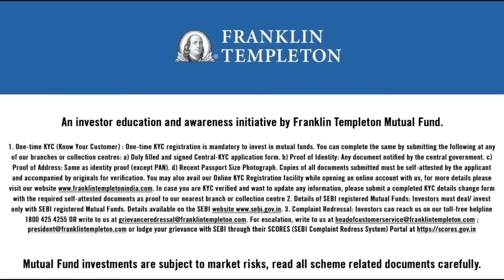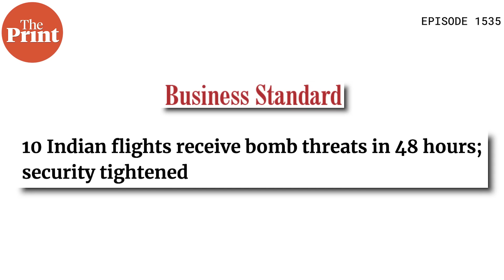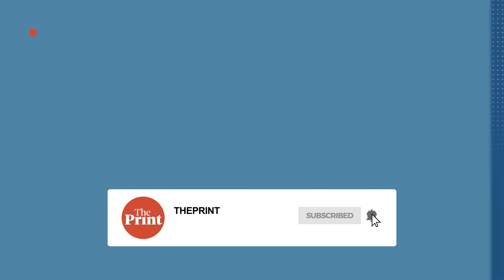Lawrence Bishnoi & Indian gangs’ Canada Connection:allies, rivals, dead & alive, at large or in jail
Born in 1993 in Fazilkar district of Punjab, Lawrence Bishnoi is now in a high-security and high-profile jail in Sabarmati.  Bishnoi is suspected to have played a role in the recent killing of Maharashtra politician Baba Siddiqui and gangster Sukha Duneke in Canada. In episode 1535 of Cut The Clutter, Editor-in-Chief Shekhar Gupta, and Bismee Taskin trace Bishnoi's brushes with the law while discussing the overall nexus of gang violence that has transcended borders and reached Canada.

This Season, Embrace Royalty & Legacy with our New Season Launch of Luxury Primante Collection Fabrics.
Discover our latest showcase featuring the esteemed People's Prince, Dr. Lakshyaraj Singh Mewar.
Own your day, visit your nearest Arvind Store and craft your perfect look.